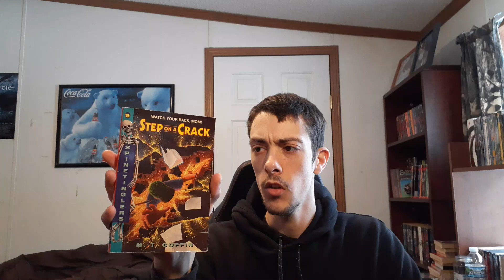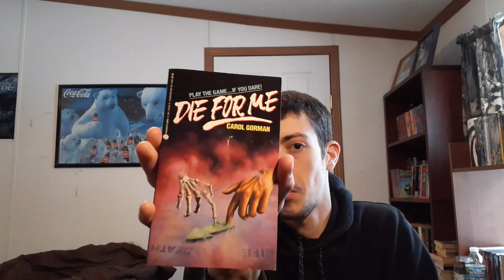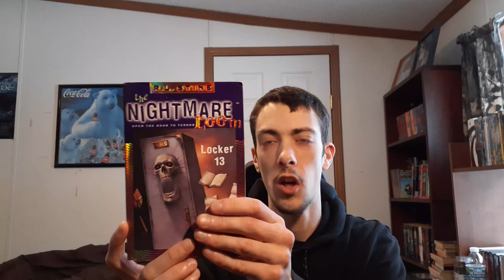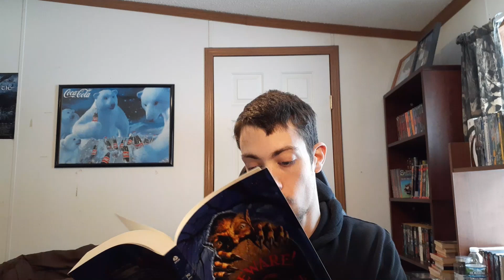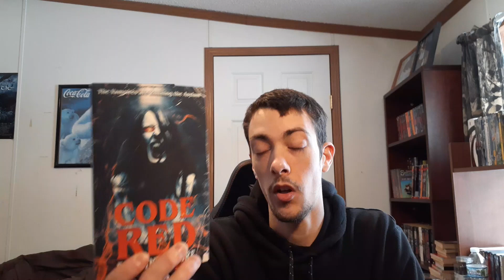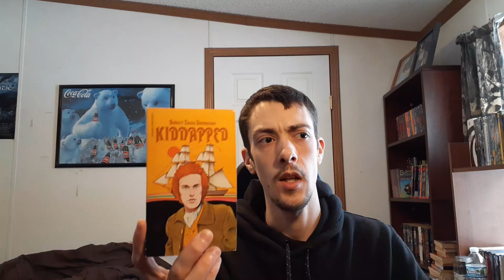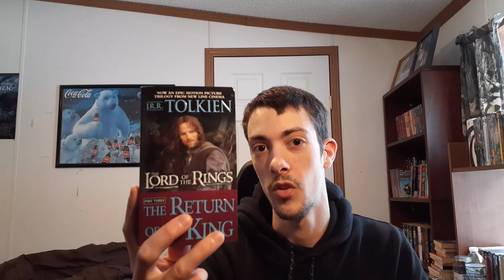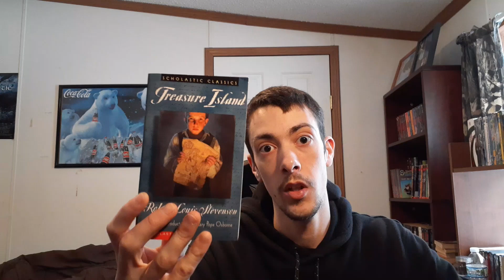My Top 20 Books of 2022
Children's/YA: 2:20

General/Adult Fiction: 20:38